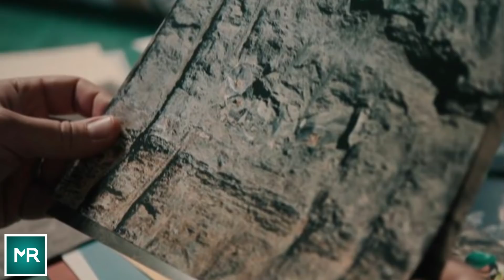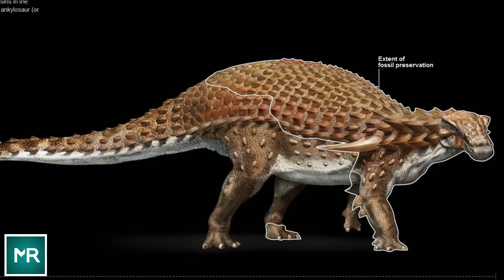Miners Unearth Valuable 'Artifact' That Solves A 100 Million-Year-Old Mystery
Miners in Canada were left flabbergasted when a typical workday resulted in an accidental discovery of epic proportions. The underground find didn't seem to make much sense, so the miners sought the help of trained scientists. Now, the truth that eventually came out is rewriting history — or prehistory, rather — as we know it.